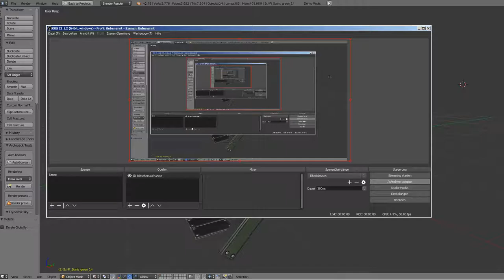Sci-Fi Stairs - 14 - Green Version